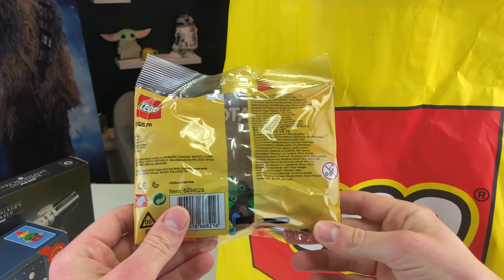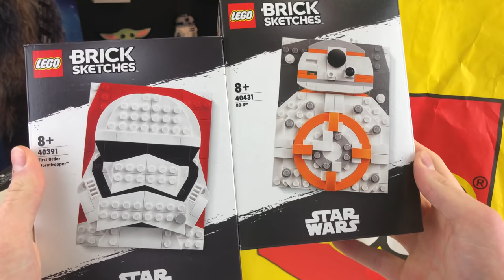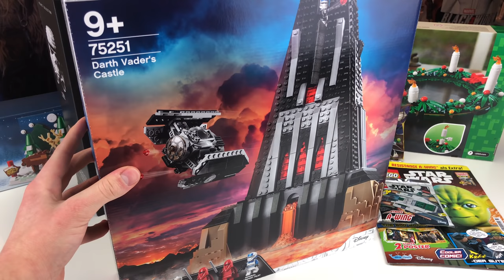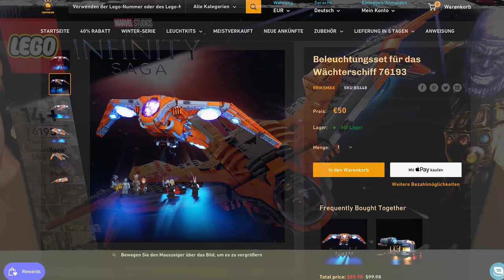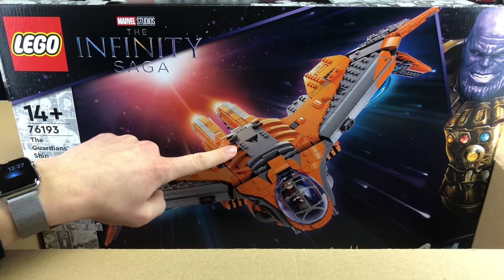Die GENIALSTEN Deals vom Black Friday 2021 😍 Lego Haul #74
Heute schauen wir uns mal alles an, was während der Black Friday Deals 2021 in meine Sammlung aufgenommen wurde. Ein paar echte Schätze! 🥰

Zeiten:

0:00 - Einleitung
0:51 - Intro
1:03 - 2,5 Stunden anstehen für DAS!
4:11 - Ein paar echte Schnapper
5:37 - Geniales Set von SpaceBricks
6:39 - Fast 50% bei Alternate
8:26 - ENDLICH das coolste Marvel-Set!
10:08 - Überblick & Outro

Daten dieses Videos:
Kamera: iPhone X
Mikrofon: Rode SmartLav+
Schnittprogramm: Adobe Premiere Pro
Schnittzeit: ca 0:45 Stunden
Während des renderns gemacht: Klamotten gekauft. Muss auch mal.